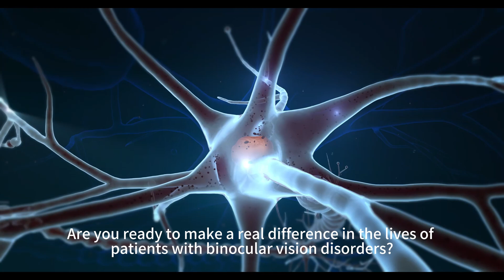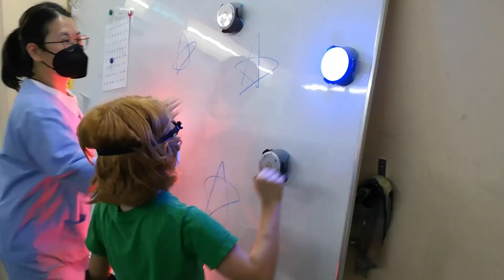Behavioral and Neuro Vision Specialist Apprenticeship Program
Are you ready to challenge the boundaries of optometry?

Make a real career advancement with the only Neuro Vision Therapy Clinic in the country

We are pioneers in Neuro Vision Therapy, Developmental Optometry, Behavioral Optometry, and Binocular Vision Practice.

Transform your career with our unique apprenticeship in Behavioral Optometry and Neuro Vision Specialist program!

This is not your typical apprenticeship program. It's a 2-year intensive journey that will challenge and inspire you to become a true Neuro Vision Specialist.

As a apprentice at Suntime Vision Specialist, you'll break through traditional treatment methods and develop innovative solutions for patients with diverse binocular vision problems. 🌈

Customize Neuro vision therapy programs tailored to each patient's unique needs, and witness the incredible results as their visual skills improve.

Gain exceptional clinical skills, build confidence in optometric care for patients with Binocular Vision problems, and contribute to the advancement of the field.

✨ Join our team of courageous and innovative professionals at Suntime Vision Specialist and become a trailblazer in binocular vision care! 🌟

💚 Suntime Vision Specialist - Where you can make a real difference in the lives of patients with binocular vision disorders. 💚